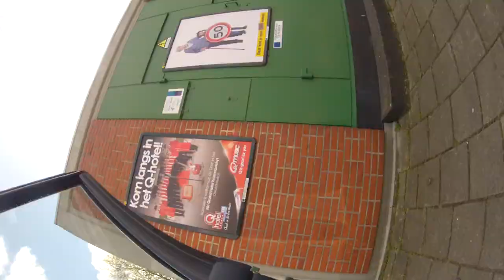De Wasstraat 27 - Kant B: Over de ster